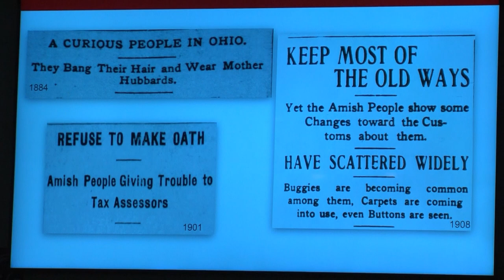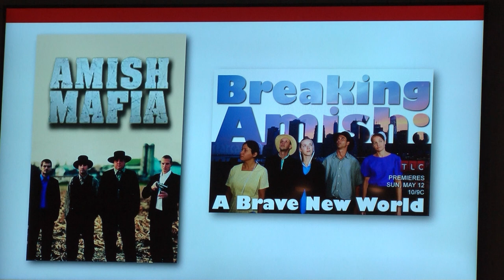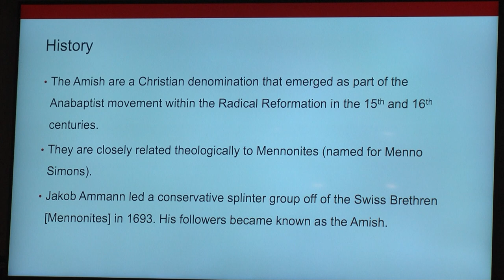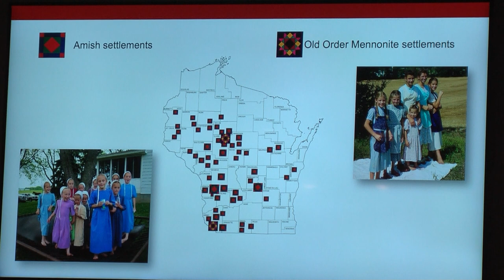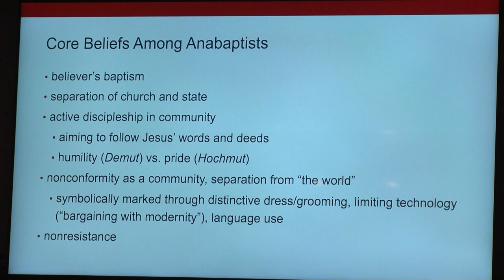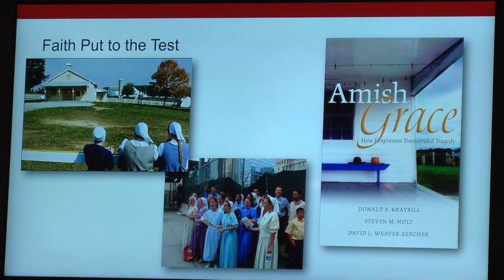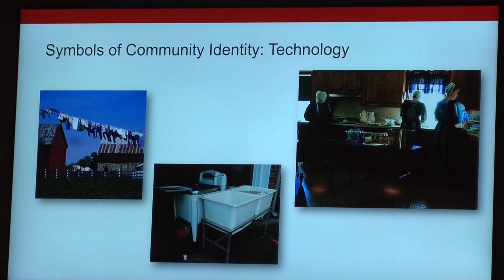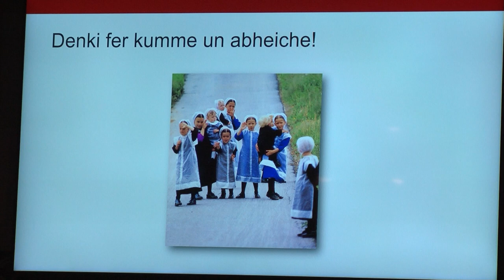Waupaca Historical Society: Who are the Amish?